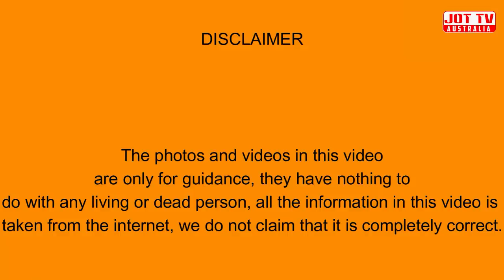10 ਦੇਸ਼ ਜਿਥੈ ਇੰਡਿਅਨ ਬਿਨ੍ਹਾ ਵੀਜਾ ਜਾ ਸਕਦੇ ਨੇ,ਇਹਨਾ ਵਿੱਚ 1 ਦੇਸ਼ ਯੂਰਪ ਦਾ ਵੀ ਹੈ ?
10 ਦੇਸ਼ ਜਿਥੈ ਇੰਡਿਅਨ ਬਿਨ੍ਹਾ ਵੀਜਾ ਜਾ ਸਕਦੇ ਨੇ,ਇਹਨਾ ਵਿੱਚ 1 ਦੇਸ਼ ਯੂਰਪ ਦਾ ਵੀ ਹੈ ?
10 countries where Indians can go without visa, among them 1 country is also in Europe ?
10 देश जहां बिना वीजा के जा सकते हैं भारतीय, इनमें 1 देश यूरोप में भी है ?